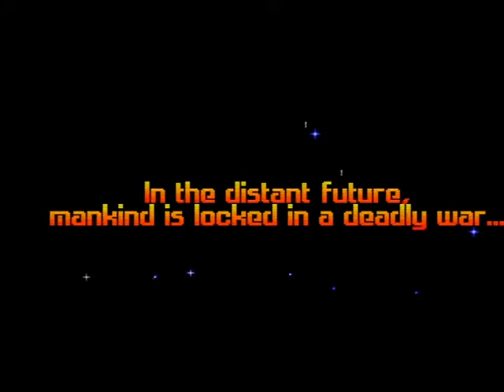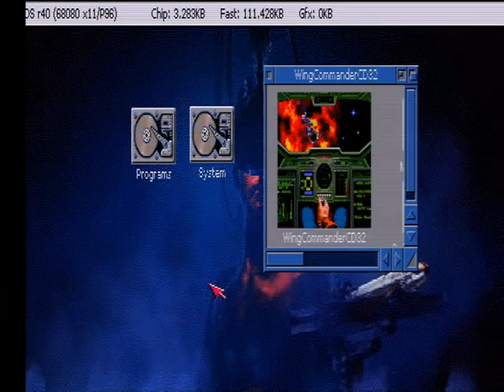Vampire 2 600 running Wing Commander Amiga CD32 in AGA over HDMI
Subject says it all. AGA and Pamela 16 bit and upscaled audio over HDMI routed through a scart to HDMI upscaler with HDMI passthrough connected to an Avermedia PCIE HDMI capture card.